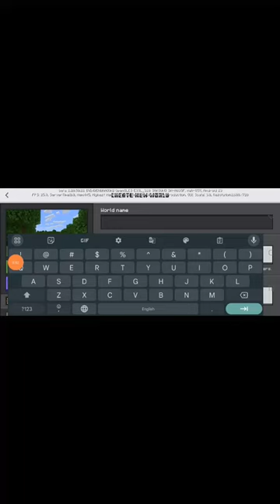Minecraft survival Part 1. Subscribe for more